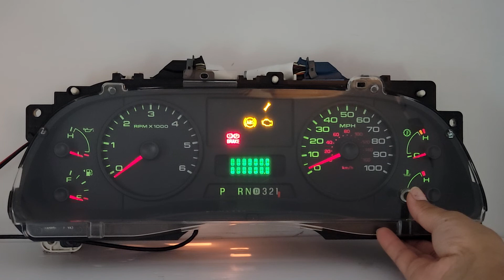2005-2007 FORD F250 F350 SUPER DUTY INSTRUMENT CLUSTER FOR SALE VP5C3F-10A855-BF